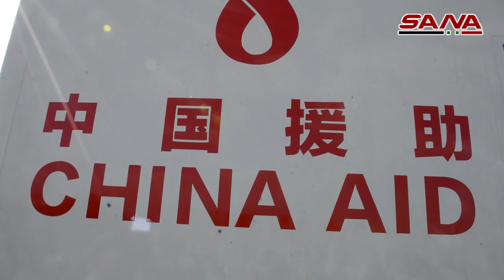Blockade busting: China provides rice for Syrian families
The Peoples Republic of China recently donated 1152 tones of rice to Syria, plus some customs equipment, through the port of Latakia. This breaks the economic blockade imposed by the USA and some other western countries, and will be provided to needy families. SANA report in Spanish. 28 October 2019